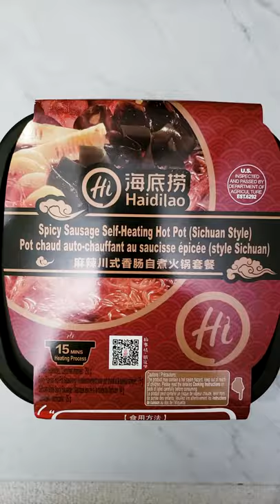How To use a Self-Heating Instant Hot Pot 🍲 | HaiDiLao Spicy Sausage Hot Pot (Sichuan Style) 🔥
In this short video, we show you how to use a self-heating hot pot from the world famous HaiDiLao!
It is SUPER EASY! All you need is cold water!

Timestamps:
00:00 Intro
00:06 Ingredients
00:09 Open packages
00:17 Add Self-Heating pack and water
00:23 Wait 15 minutes
00:31 Enjoy! 💜